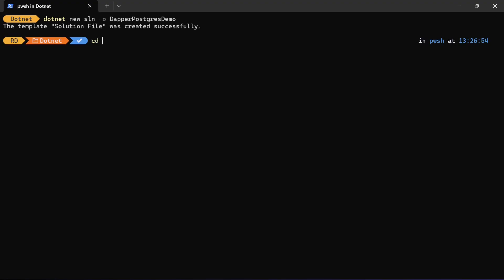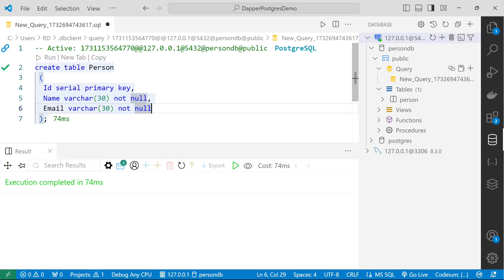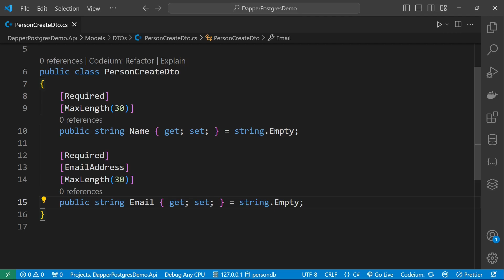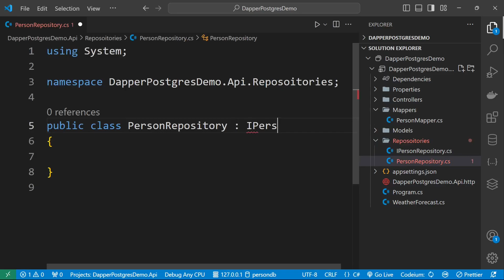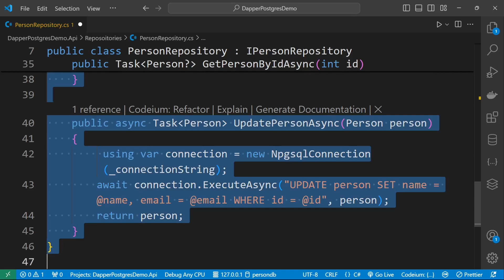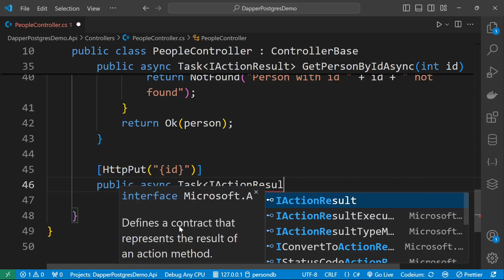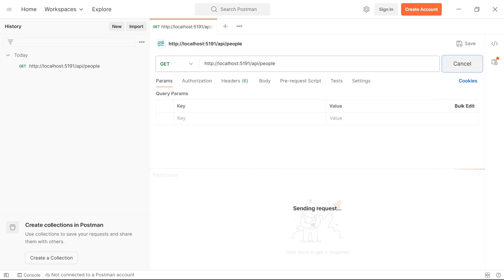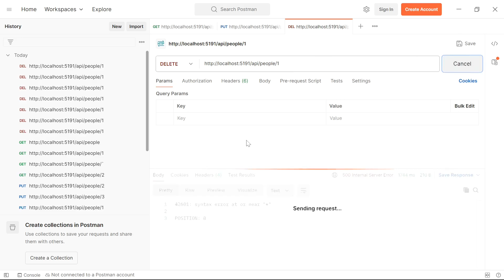Creating RESTful APIs with dotnet 9, Dapper and PostgreSQL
Create RESTful APIs with .NET 9, Dapper ORM, and PostgreSQL | Full Step-by-Step Tutorial
In this tutorial, we will build fast and efficient RESTful APIs using the latest .NET 9, lightweight Dapper ORM, and powerful PostgreSQL as our database.

✅ Learn how to connect .NET 9 to PostgreSQL, use Dapper for high-performance data access, and build clean, maintainable API endpoints.

🛠 What You’ll Learn:

- Setting up .NET 9 Web API project
- Installing and configuring Dapper
- Connecting to PostgreSQL database
- Writing CRUD operations using Dapper
- Error handling in .net core APIs

🚀 This video is perfect for backend developers, API developers, and anyone looking to build fast, scalable .NET applications using Dapper and PostgreSQL.